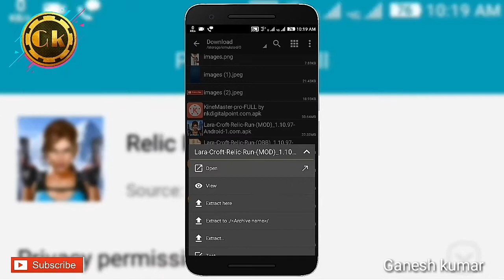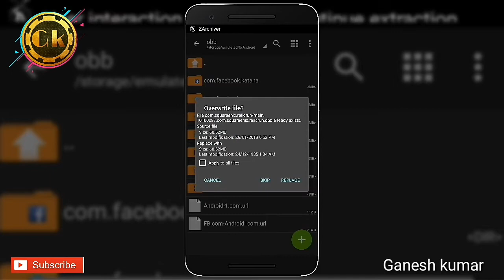How to hack relic run game